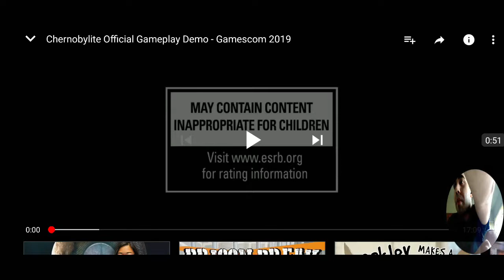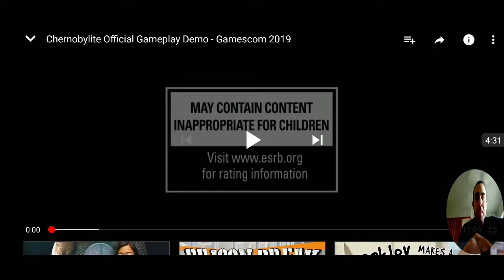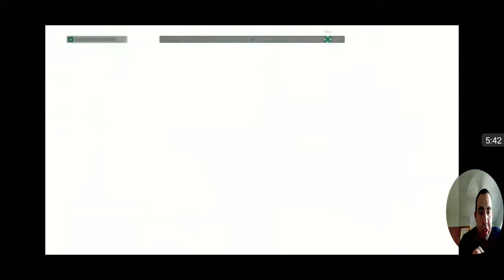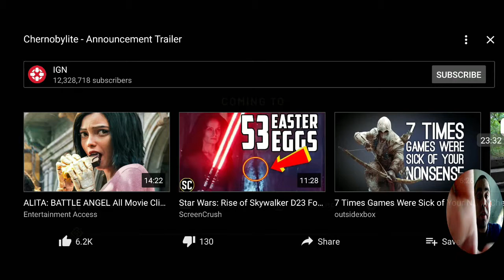My REACTION, REVIEW, & ANALYSIS to the Chernobylite Official Gameplay Demo from Gamescom 2019!!!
This is my Seventy-Second Official Reaction Video to

Chernobylite -- a sci-fi, survival horror game set Chernobyl exclusion zone -- got a new Gamescom 2019 gameplay demo featuring explosions and terrifyingly beautiful environments.